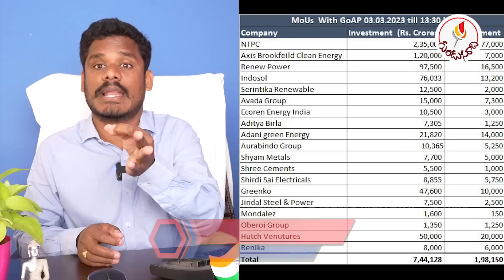2018 లో GIS: బాబు ఏం చేశారు? టీడీపీ, వైసీపీ.. ఈ సదస్సులకు తేడా ఏమిటి.. | Gundusoodhi - PINN